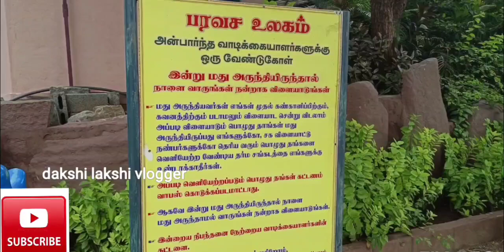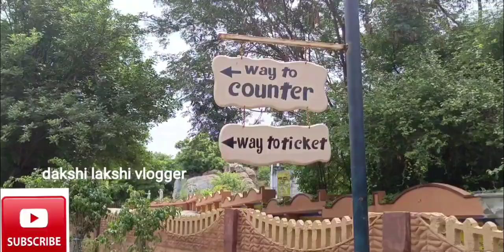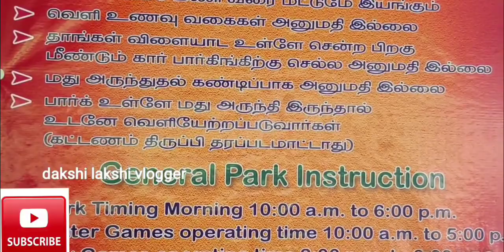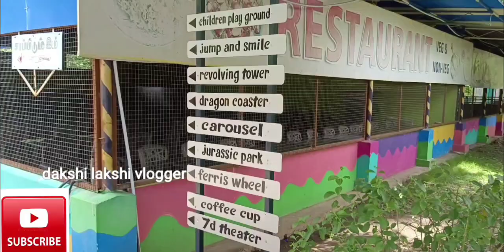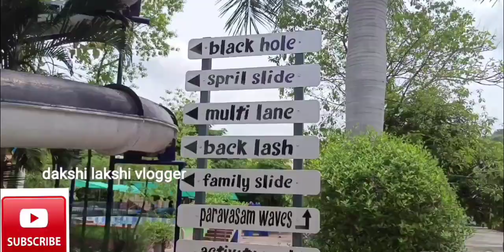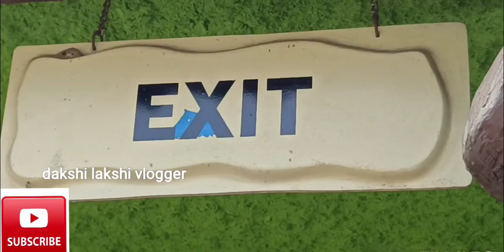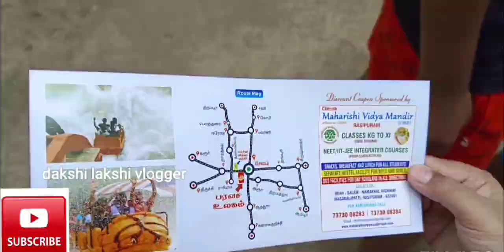paravasa ulagam family trip l Salem l dakshi lakshi vlogger